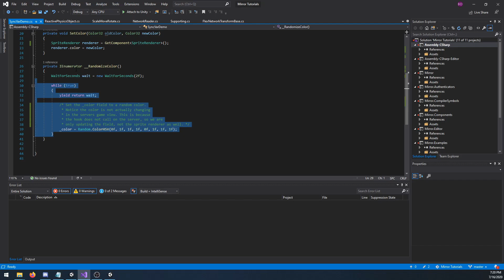Unity Multiplayer With Mirror - SyncVar and SyncVar Hook (Freebie)